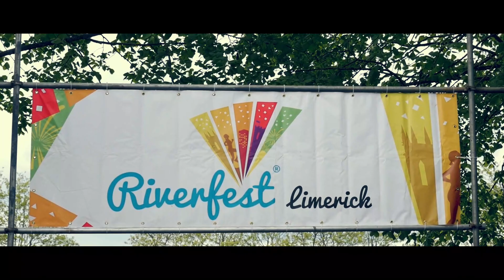RIVERFEST Limerick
A cinematic video of the amazing festival in limeick city: RIVERFEST LIMERICK